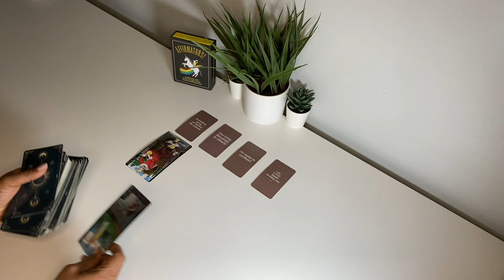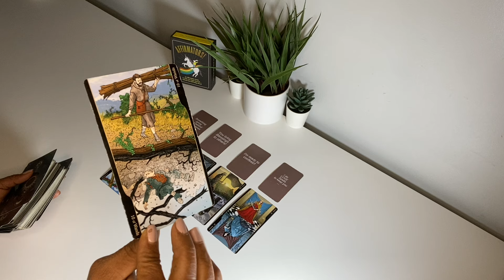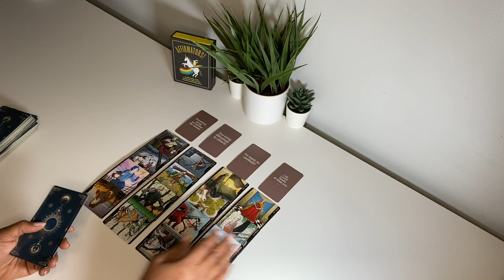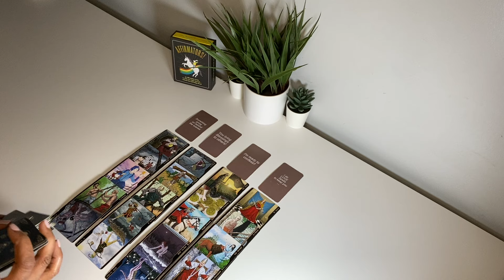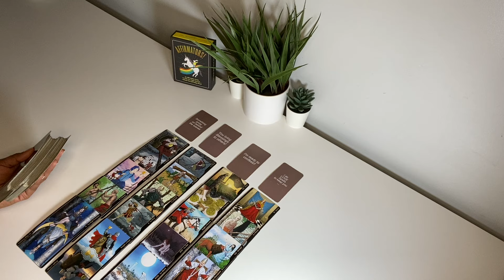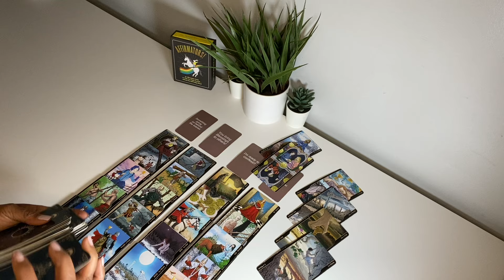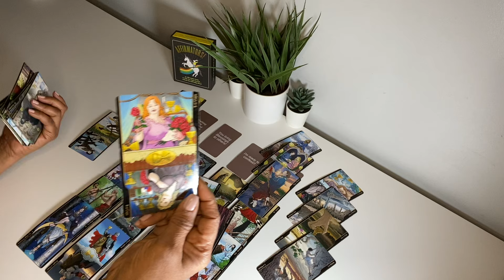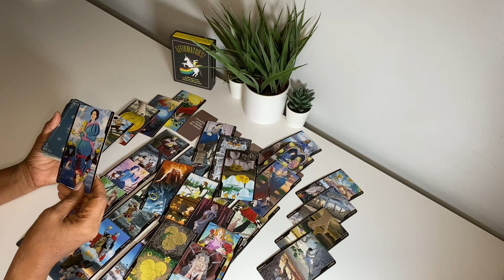THEY’RE READY TO CONFESS — SOMETHING IS GOING ON BEHIND THE SCENES .. 🎬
DOING LOVE SPELLS TO KEEP YOU FROM MOVING ON …